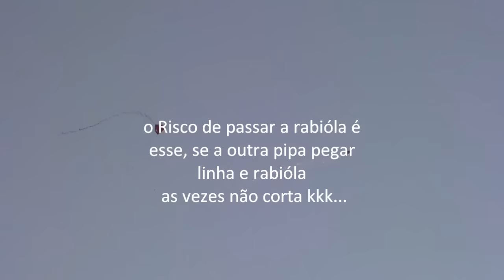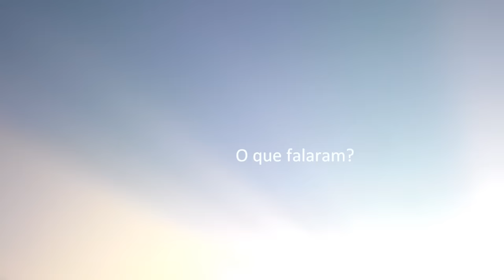Como perder pipas com Estilo - Parte 1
cortar puxando, descarregando e dando tóquinho , o digo nesse video testa alguns desses tipos de laças e rélos de pipas ahahaha kkkkkkk quase nem todas saem certo..  Mas, a alegria que é importante !! não desaime jamais.